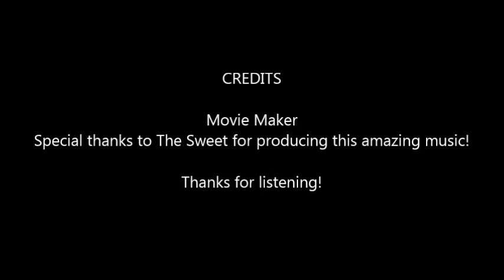Blockbuster - The Sweet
Want to me to upload a certain rock song then comment on any of my videos and suggest what video you want to see uploaded. You can also comment on my discussion page which is found on my channel.

Ahh Ahhh, Ahh Ahhh
You better beware, you better take care
You better watch out if you've got long black hair
He'll come from behind, you'll go out of your mind
You better not go, you never know what you'll find
Ahh Ahh, Ahh Ahhh

Don't look into his eyes, you'll be surprised
If don't know what going on behind his disguse
Nobody knows where Buster goes
He'll steal your woman out from under your nose

Does anyone know the way, did we hear someone say
(We just haven't got a clue what to do)
Does anyone know the way, there's got to be a way
To Blockbuster

The cops are out, they're running about
Don't know if they'll ever be able to blockbuster out
He's gotta be caught, he's gotta be taught
'Cause he is more evil then anyone here ever thought

Does anybody know the way, did we hear someone say
(We just haven't got a aho)
Does anybody know the way, there's got to be a way
To Blockbuster

To Blockbuster

Buster buster blockbuster
Buster buster blockbuster
Buster buster blockbuster
Buster buster blockbuster

Buster buster blockbuster
Buster buster blockbuster
Buster buster blockbuster
Buster buster blockbuster

Buster buster blockbuster
Buster buster blockbuster!!!